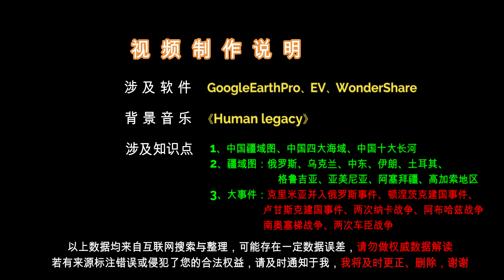只知道俄乌战争？你恐怕不知道俄罗斯周边小国的命运有多悲催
本视频以上帝视角观察分析了里米亚并入俄罗斯事件、顿涅茨克建国事件、卢甘斯克建国事件、两次纳卡战争、阿布哈兹战争、南奥塞梯战争、两次车臣战争等9场战争
本视频涉及到知识点如下：1、中国疆域图、中国四大海域、中国十大长河
2、疆域图：俄罗斯、乌克兰、中东、伊朗、土耳其、格鲁吉亚、亚美尼亚、阿塞拜疆、高加索地区